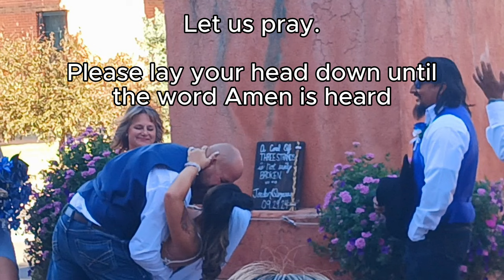Jordan and Desiree's wedding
My cousin from the triblets got married in September 29, 2024